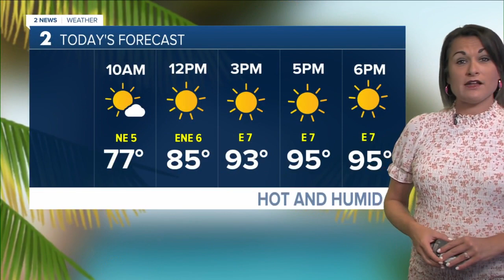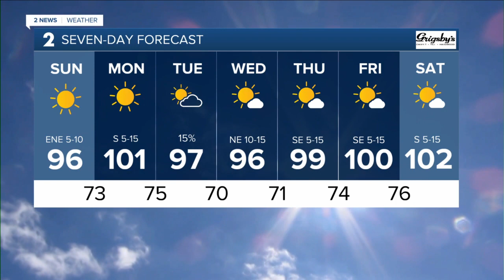Pleasant Start, Warmer Afternoon